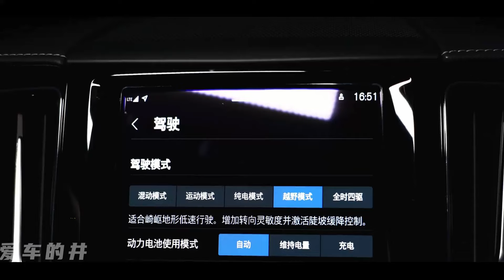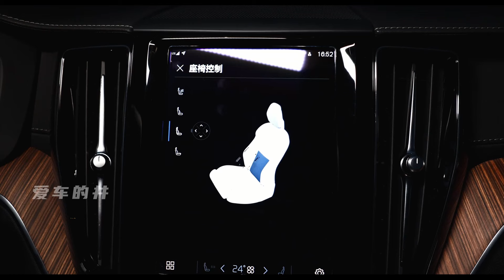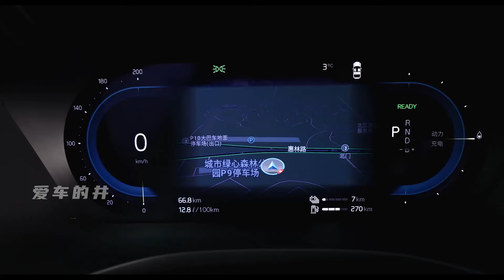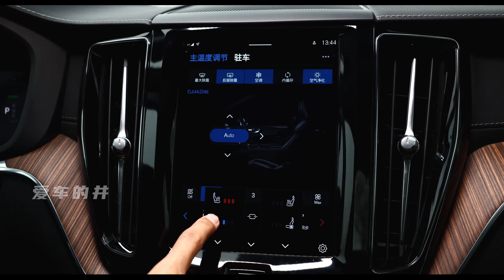2024 Volvo XC60 T8 in-depth Walkaround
2024 Volvo XC60 T8 in-depth Walkaround

The 2024 Volvo XC60 T8 comes equipped with a potent hybrid powertrain featuring a 2.0L I-4 455hp gas intercooled turbo engine. The seamless integration of power is managed by an 8-speed Geartronic automatic transmission with overdrive, ensuring a smooth and responsive driving experience. Safety is a paramount focus, with features such as 4-wheel anti-lock brakes (ABS), side seat-mounted airbags, curtain 1st and 2nd-row overhead airbags, and a driver knee airbag, enhancing overall occupant protection.

With a ground clearance of 8.5 inches, the XC60 T8 navigates diverse terrains with ease. Weighing in at 4,660 lbs, the vehicle maintains a sturdy and substantial presence. It offers a maximum towing capacity of 3,500 lbs, showcasing its versatility for various hauling needs. The XC60 T8 achieves a top speed of 230 kph (143 mph), ensuring a dynamic and exhilarating driving performance. Notably, the T8's plug-in-hybrid powertrain combines a turbocharged 2.0-liter four-cylinder engine with electric motors, resulting in an impressive total power output of 455 horsepower, exemplifying Volvo's commitment to innovative and eco-friendly automotive solutions.